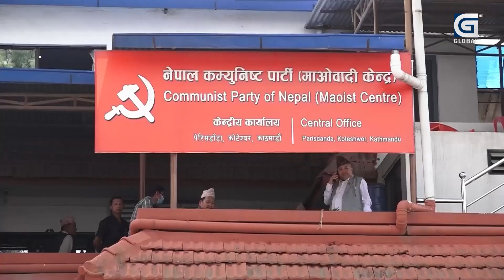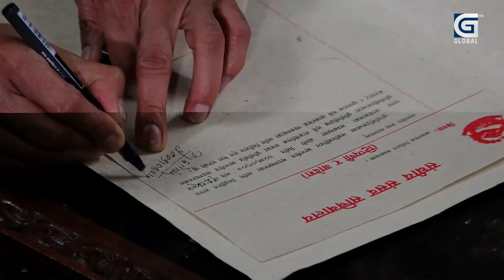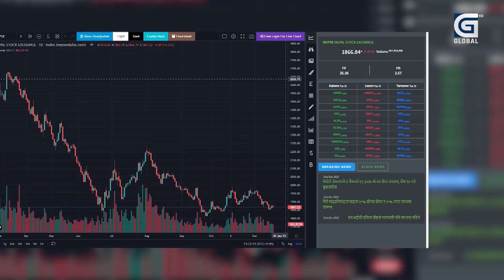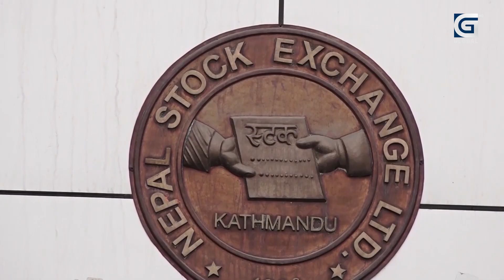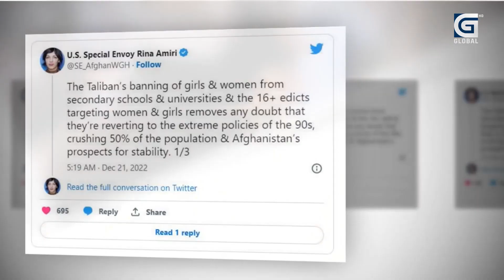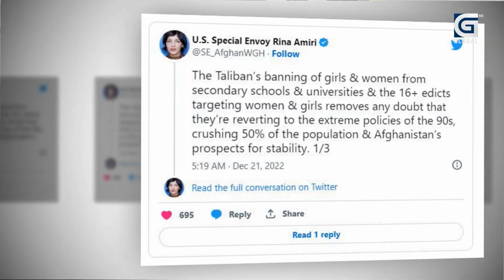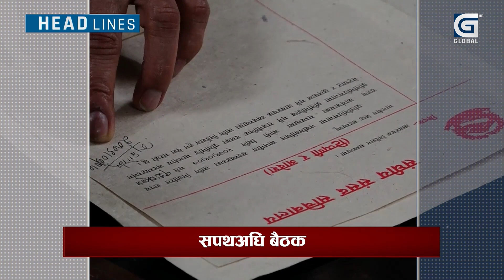रुद्रमती किनारको बस्तीमा चल्न थाल्यो महानगरको डोजर !